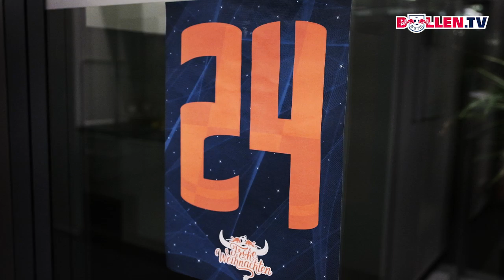Ralf Rangnick wünscht Euch frohe Weihnachten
Unser Sportdirektor Ralf Rangnick hat an Heilig Abend noch einen Weihnachtsgruß für euch.